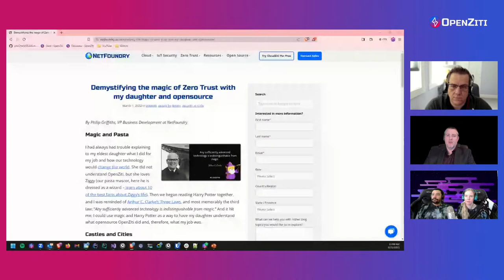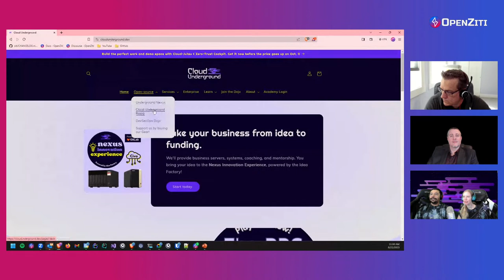Ziti TV Sep 22 - User Spotlight Cloud Underground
Another user spotlight! This week, we'll talk to Cloud Underground. They are taking OpenZiti to space! Don't miss this exciting Ziti TV, it sounds exciting to us!!!